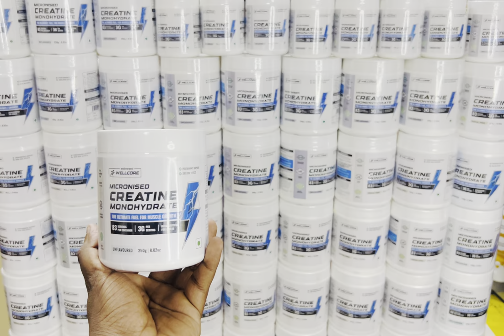WELLCORE CREATINE 250gm || PRICE-900+teshirt free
Wellcore creatine price
Wellcore creatine review
Wellcore creatine me kitni serving ha
Wellcore flavour creatine price
Best monohydrate creatine